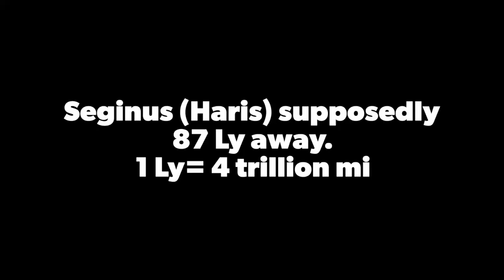Have you ever looked into how they determine the distance of ✨ 🤔You should, hillarious. 🤣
Famous Astrophysicist Dr. Svetlana Berdyugina tells us how we calculate distances to Stars . .